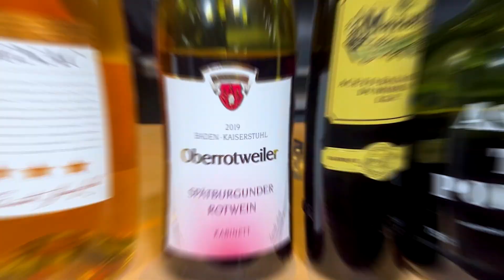Ochsenbäckle / Schweinebäckle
ZUTATEN FÜR 4 PORTIONEN:

Ca.1300g      Ochsenbäckchen, sauber pariert
1 Flasche      Rotwein, Spätburgunder
500 ml           Portwein, vintage
300 g             Suppengrün gewürfelt
1 m.-große    Zwiebel
2 EL               Tomatenmark
1 ½ Liter        Rinderbrühe
2 cl                 Cognac
5 cl                 Balsamico, alter
                       Olivenöl
                       Meersalz
                       Pfeffer, aus der Mühle

ZUBEREITUNG:

ACHTUNG: BEI SCHWEINEBÄCKLE VERKÜRZT SICH DIE GARZEIT AUF 2.5 STUNDEN!

• Die parierten Bäckchen von allen Seiten pfeffern und salzen. Ofen auf 120° C heizen.   Temperaturkontrolle!
• Das Gemüse in kleine Würfel schneiden, die Zwiebel fein schneiden.
• In einem ausreichend großen Schmortopf die Bäckchen bei großer Hitze von allen Seiten in Olivenöl kräftig anbraten. 1 Esslöffel Tomatenmark mit anrösten. Das Wurzelgemüse dazugeben und auch Farbe nehmen lassen. Portwein und Rotwein zu je einem Drittel angießen und einkochen lassen.
• Die Rinderbrühe angießen, so dass die Bäckchen bedeckt sind und den Topf in den Ofens stellen. Bei 120°C Ofentemperatur ca. 3,5 Stunden schmoren. Zwischendurch die Bäckchen wenden.
• Wenn die Bäckchen so weich sind, dass man sie mit dem Löffel essen könnte, herausnehmen, in Alufolie wickeln und im Ofen nachziehen lassen.
• Den Bratenfond durch ein Sieb in einen Topf streichen und um ein Drittel reduzieren (einkochen lassen)
• In einem kleinen Topf 1 Esslöffel Tomatenmark anrösten, mit dem Cognac ablöschen, einkochen und dann den Balsamicoessig dazugeben. Kurz einkochen lassen, so dass eine sirupartige Sauce entsteht. Diese zu der eingekochten Sauce von den Bäckchen geben, durchrühren. Die Bäckchen zurück in die Sauce legen.